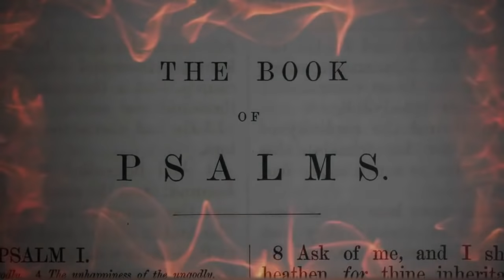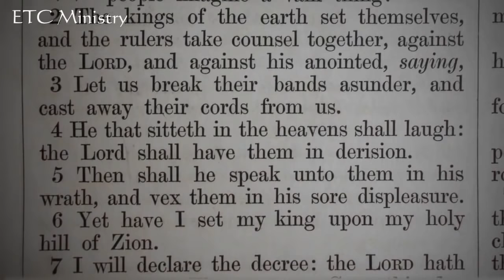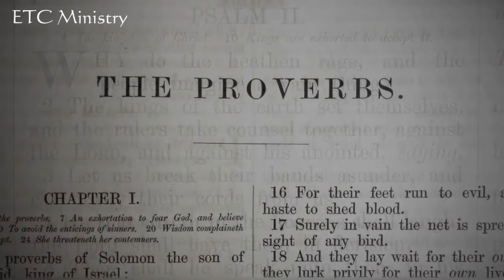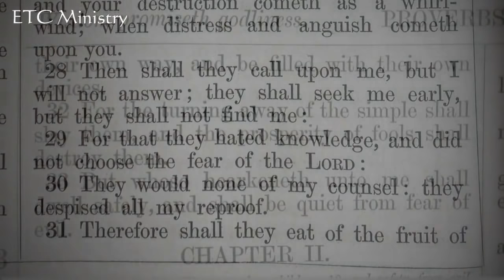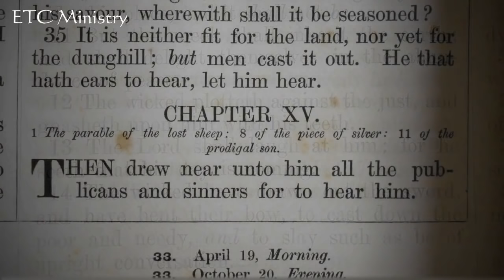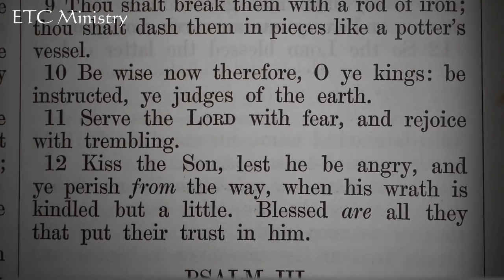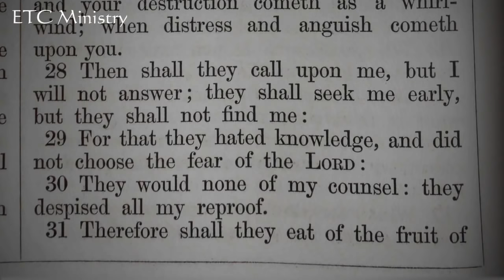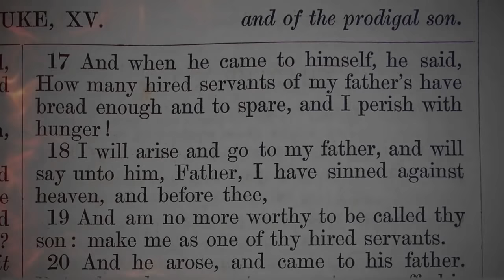One Second From Hell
The second of many sermons, recorded during this summer's very successful outreach, which saw over 15,000 tracts given out, with scores of Bibles and DVDs too.